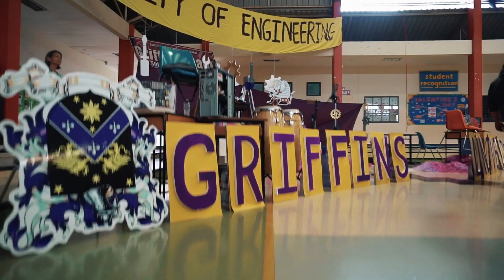WATCH: 2020 SJMIS Sportsfest Highlights | The hype is strong here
Watch the highlights of the 2020 SJMIS Sportsfest. We've interviewed some students so they can tell us how things went in this event.

สวัดดีครับ🙏🏼 Hello everyone! 🙏🏼☺️
Welcome to SJMIS Youtube channel!

Saint John Mary International School visualizes itself as an International school with a dynamic learning community that challenges students to reach their academic, moral and social potential in order to become leaders of their generation, ready to impact others.